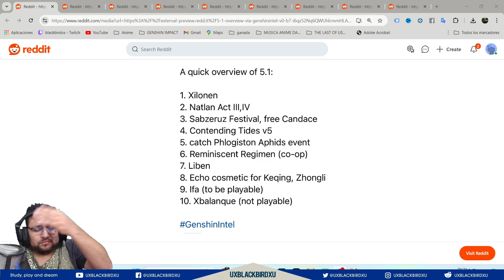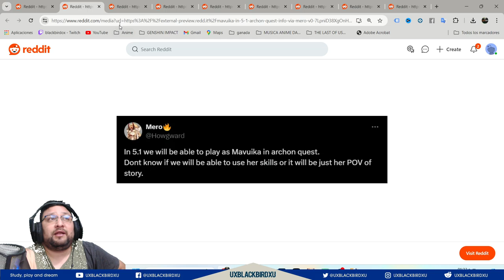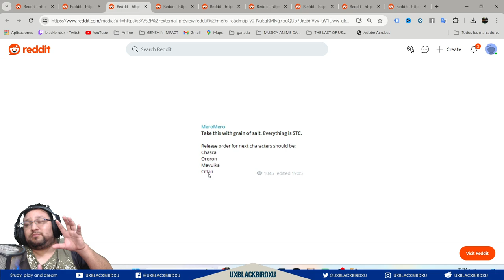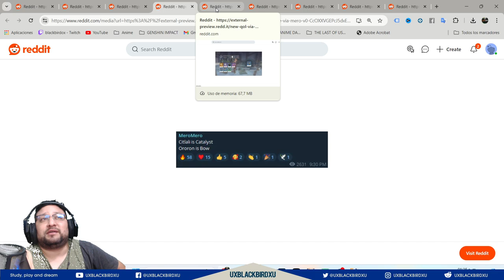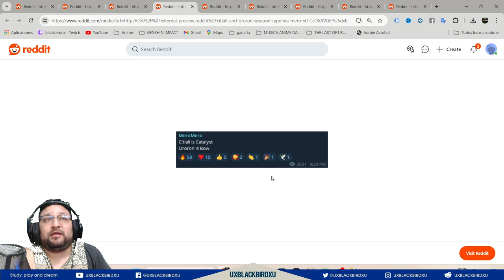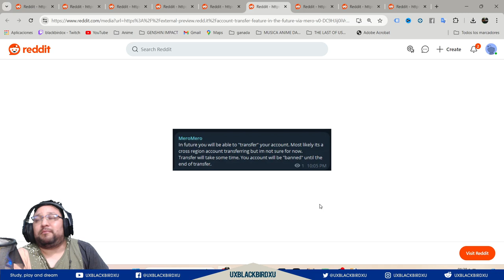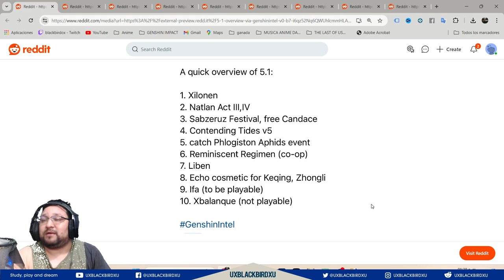✅Candace Gratis en la 5.1 💧|🌋Genshin Impact🌋| Mas Cosas a Futuro Que Vendrán 👍